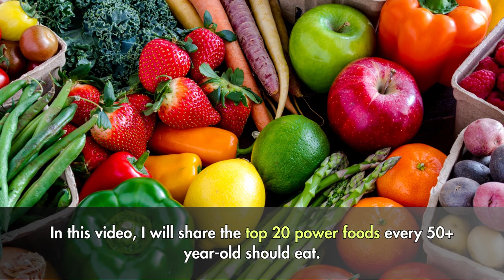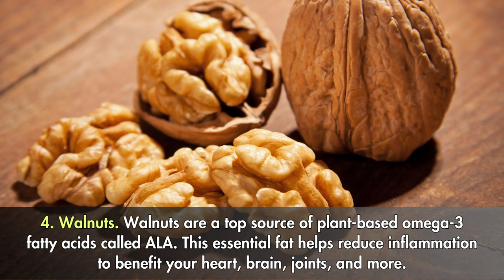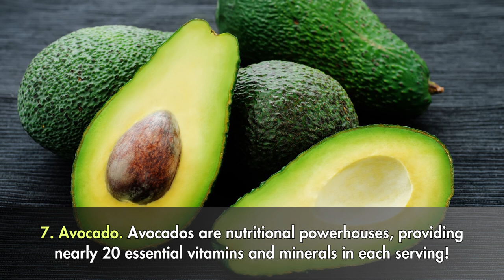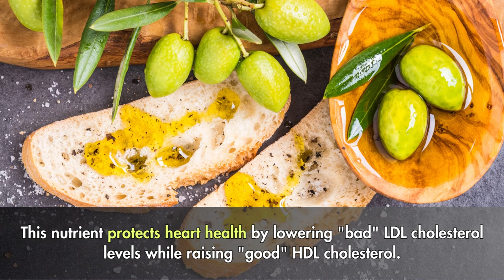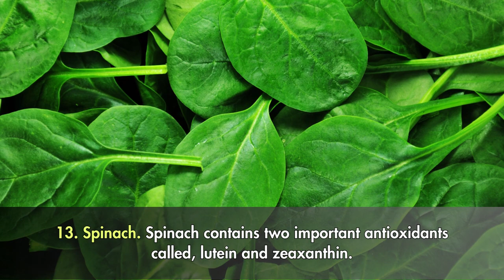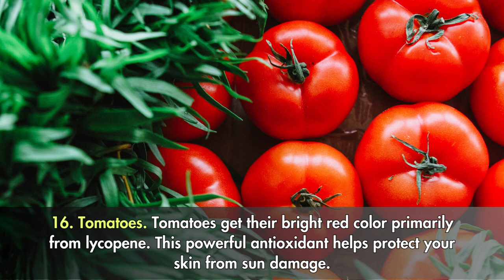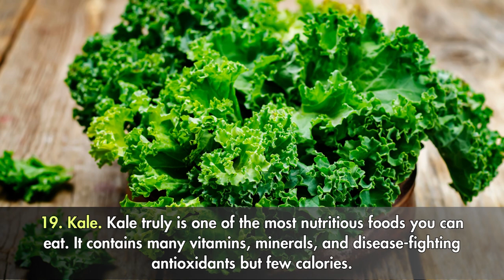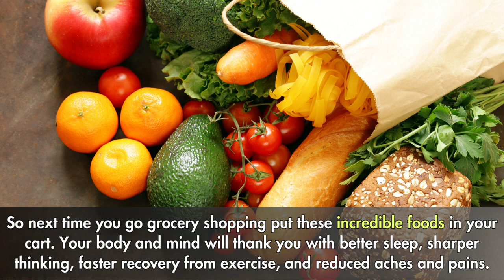Top 20 Foods To Eat After 50 Years | Anti-Aging Foods | VisitJoy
Discover the 20 Must-Eat NATURAL Foods for Healthy Aging After 50! 🌿 If you are a senior citizen or over 50, proper nutrition becomes essential to maintain an active and vibrant lifestyle. In this video, we reveal the best foods to eat, proven effective for seniors. Embrace a wholesome diet with these 20 age-defying foods carefully selected to support your well-being as you age gracefully. Don't miss out on this valuable advice to enhance your elderly lifestyle and ensure you are getting the right nutrition for your body! 🥑🍇🥦